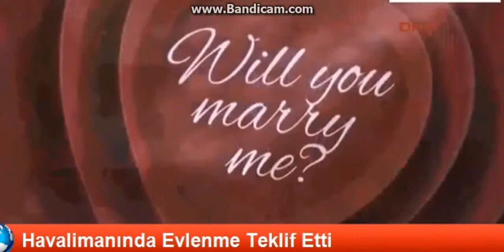Hava Alanında Sevgilisine Sürpriz - Romantik Evlilik Teklifi